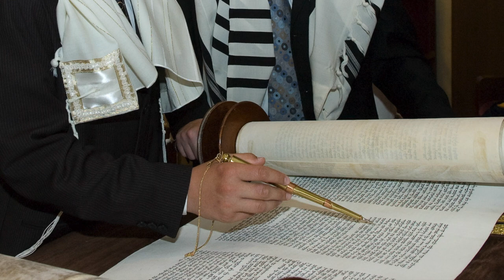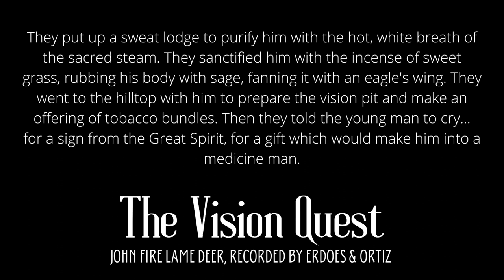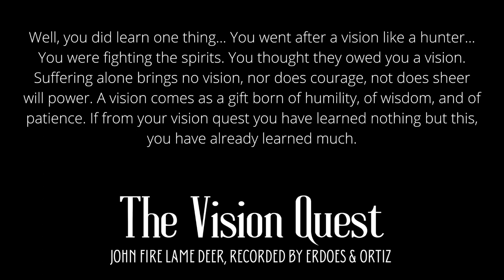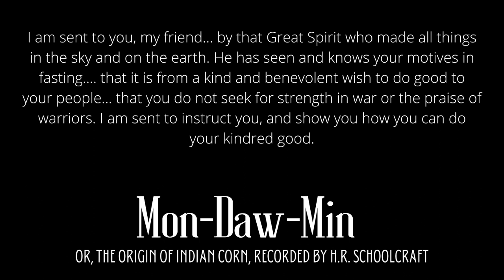Seeking the Great Spirit: Native American Vision Quest Stories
People from all around the world go through rites of passage. Some are once-in-a-lifetime events, others happen regularly. These are the moments that form the chapters of our lives, when everything forward is different. In many Native American cultures, the most important rite of passage is a spiritual journey known as a Vision Quest. By listening to traditional Native American stories of Vision Quests, we can better understand history, living cultures, and our own journey in life.

Mythos & Logos are two ancient words that can be roughly translated as “Story & Meaning.”

The purpose of this channel is to share the important stories at the foundation of human cultures throughout history. These include mythology, legends, folktales, religious stories, and parables from the dawn of history to the modern day. This channel provides interpretations and insight into these stories, to find and apply their meaning to contemporary life. All stories covered are treated academically. This channel makes no claims regarding the historical, scientific, or religious truth of these tales. Rather, its goal is to find the meanings understood by their authors and apply them to the modern world.

Timestamps:
00:00 Introduction
00:03 Initiation Rite of Native American Warriors by Gérard Jean-Baptiste Scotin
00:10 Bar Mitzvah Ceremony by Eli, licensed under Creative Commons
00:18 The Movings by Louis-Léopold Boilly
00:42 The Medicine Man by Charles Marion Russell
01:31 Sha-có-pay, The Six, Chief of the Plains Ojibwa by George Catlin
01:58 Preparation
02:02 Chippewa Encampment on the Upper Mississippi by Seth Eastman
02:41 Ceremony of the Fasting Woman by Walter McClintock, licensed under Creative Commons
03:14 View from Harney Peak (Black Elk Peak) by Trevor Harmon, licensed under Creative Commons
03:29 The Vision Quest, as told by John Fire Lame Deer, from Native American Myths and Legends by Erdoes and Ortiz
04:10 A Miniature Chieftain by Mary Mapes Dodge
04:24 The Flume, with Suspended Boulder, Near View, by the American Stereoscopic Company
04:53 A Medicine Man Curing a Patient by Seth Eastman
05:09 The Vision Quest, as told by John Fire Lame Deer, from Native American Myths and Legends by Erdoes and Ortiz
05:50 Illustration from the American Museum Journal
06:22 Eagle Feather Fan, Sioux, from the Wyoming State Museum
06:36 Seeking A Vision
06:40 Map of Western New France by Jacques-Nicolas Bellin
06:56 Indian Hunter by E. Irving Couse
07:08 Bandolier Bag, Anishinaabe (Chippewa, Ojibwe), from the Baltimore Museum of Art
07:45 The Sower by Vincent Van Gogh
08:15 Mon-Daw-Min, or, the Origin of Indian Corn, as recorded by H.R. Schoolcraft
08:54 The Wrestlers by François-Louis Schmied
09:28 Wrestlers, third century, Saint-Romain-en-Gal
09:50 Jacob Wrestling with the Angel by Gustave Doré
10:24 The Spirit's Gift
10:29 Ojibwe Wigwam at Grand Portage by Eastman Johnson
11:25 Winter Landscape with a Deer by Gustave Courbet
12:14 Illustration from Big Red Barn by Felicia Bond, licensed under Creative Commons
12:38 Still Life with Corn by Charles Ethan Porter
13:12 The Great Sacrifice of the Canadians to Quitchi-Manitou, or, the Great Spirit by Bernard Picart
13:30 Conclusion: The Lifelong Quest
13:36 Winter Camp of the Sioux by W. Herbert Dunton
13:48 The Botanist by Marià Fortuny
14:03 Indians Traveling by Seth Eastman
14:16 Closed Eyes by Odilon Redon
14:41 A Festive Dance by John White
15:03 Study for Indian by Karl Ferdinand Wimar
15:35 Ceres (Allegory of Summer) by Jan Boeckhorst
16:02 Outro